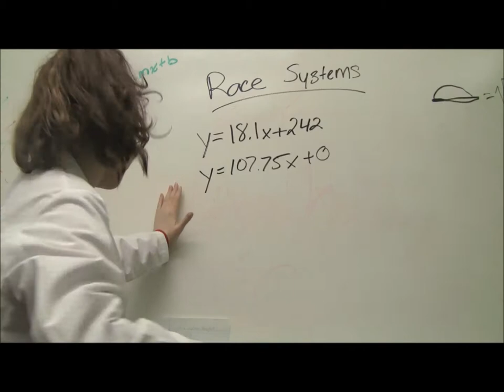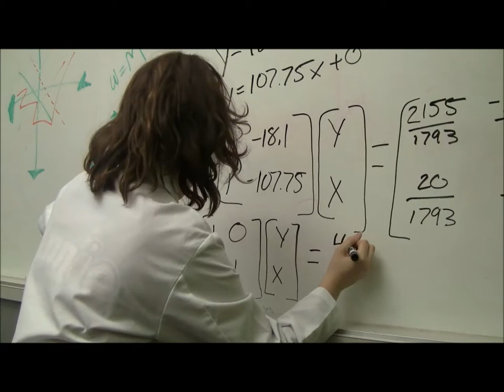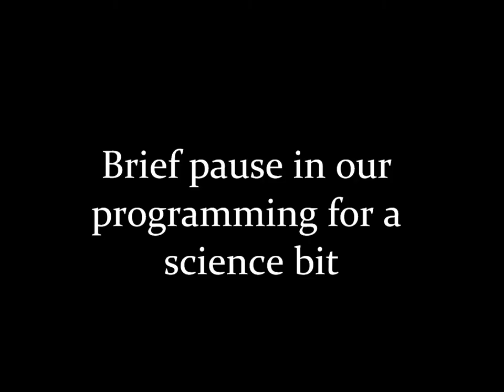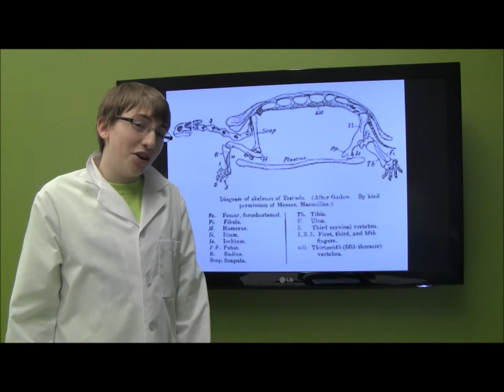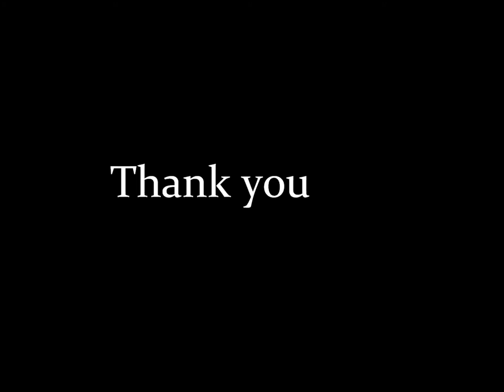Algebra II Race of the Turtle and Hare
Mary McHugh, Anna Reynolds, and Nicholas Kridler